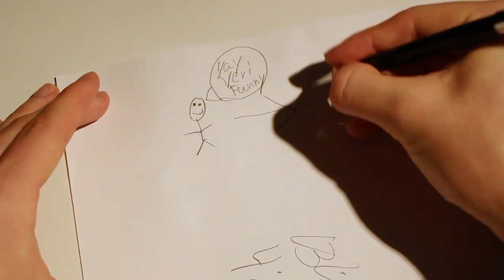SOMMARKAMPANJ 2018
Den andra omgången av ONLINE VIDEO CREATOR startar den 27 augusti 2018.

ONLINE VIDEO CREATOR är en utbildning på Birka Folkhögskola för den som är intresserad av att lära sig rörlig bild för sociala medier.

På den här kanalen kan du se filmer från ONLINE VIDEO CREATOR.

Du kan också gilla vår sida på Facebook @onlinevideocreator

I samarbete med Fabian Svorono och Christoffer Sjöqvist. Särskilt tack till deltagarna i första omgången av ONLINE VIDEO CREATOR. You pop!